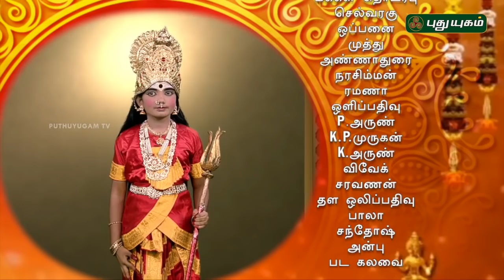நவராத்திரி நட்சத்திரங்கள் | Navaratri Natchathirangal | 19/10/2018